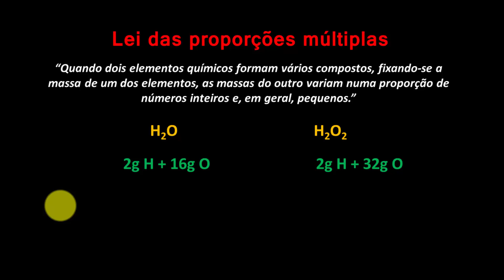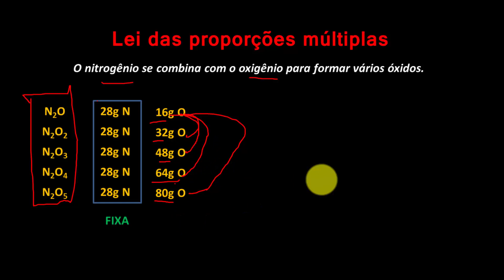03 - Lei de Dalton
Nesse vídeo veremos a lei de Dalton, também conhecida como lei das proporção múltiplas.

Contribua com canal para adquirimos um cenário para gravação dos vídeos:
Agência: 0001
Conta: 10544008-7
Tipo de pessoa: Física